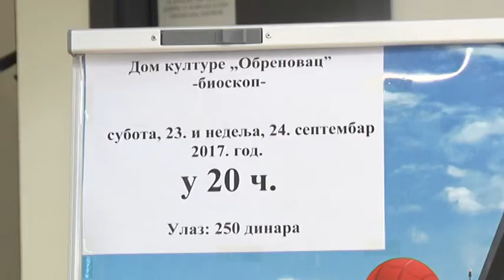"Spajdermen" u bioskopu SKC-a